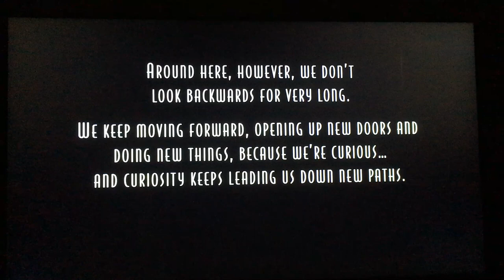Netflix ruins end of Meet the Robinsons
My friend worked on this movie and his name doesn't even get a chance to appear here, so this is especially insulting. At least Netflix will be losing all of Disney's content soon, but in the meantime their contract should prohibit this!